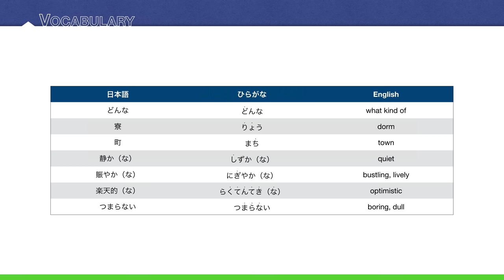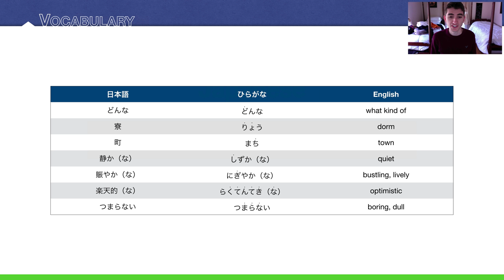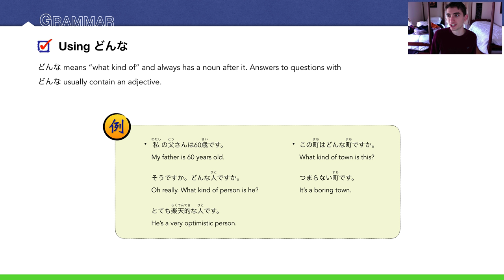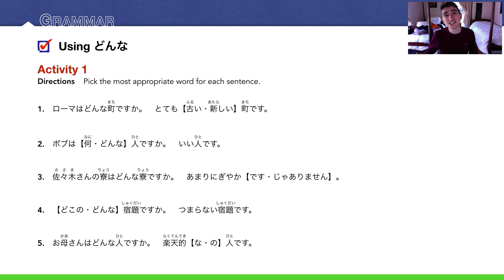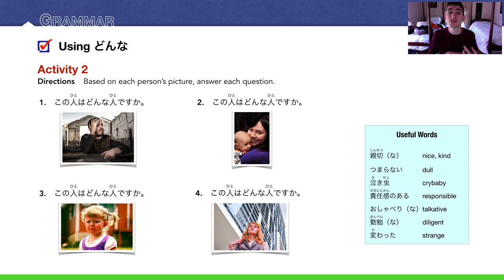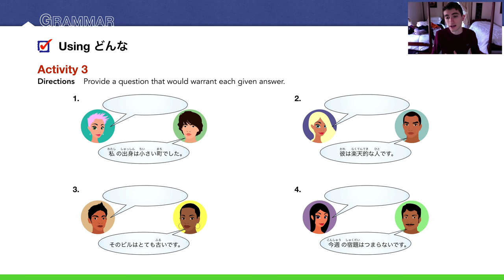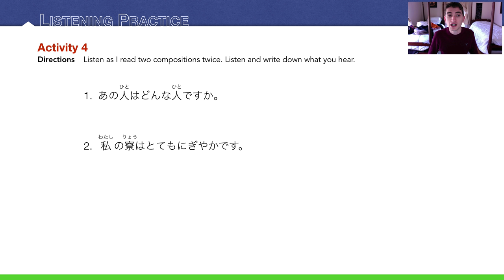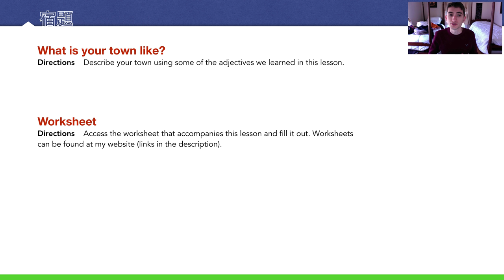23 - Asking for Descriptions Using どんな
(( Asking for Descriptions Using どんな ))

Lesson 23

In this short lesson, we tackle a new question word: どんな.

KEY POINTS
0:09 - Review
0:15 - Key Sentence
0:21 - Vocabulary
1:18 - Grammar (Using どんな)
10:29 - Listening Practice
11:43 - Translation Practice
12:44 - Key Sentence
12:54 - Homework
13:26 - Useful Media / Links

Level:
High School, College

Prerequisites:
 - Able to read/write Hiragana and Katakana
 - Some knowledge of Kanji
 - Able to pronounce Japanese sounds